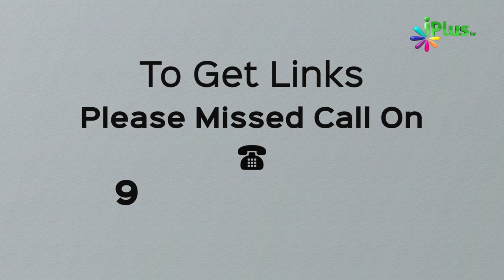Subscribe Now iPlus TV YouTube Channel